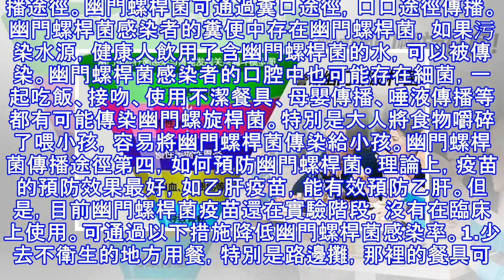幽門螺桿菌的最全科普，看完這篇文章你自己都會治療了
作為一個胃腸外科醫生，診治的胃癌患者不少，經常有患者向我諮詢幽門螺桿菌的事情，今天我把它全部寫出來，希望對大家有幫助。第一，什麼是幽門螺桿菌幽門螺桿菌本質上是一種細菌，是一種革蘭氏陰性桿菌，該細菌生存能力極強，能夠在胃中強酸性環境中生存，是目前發現的唯一能夠在胃裡面生存的細菌。由於沒有實行分餐，大家都是通吃一碗菜，也很少使用公筷，幽門螺桿菌感染率高，據統計有50%的人群感染。幽門螺桿菌感染率高第二，幽門螺桿菌有什麼危害。幽門螺桿菌感染者，多數感染者並無癥狀和併發症，但幾乎均存在慢性活動性胃炎，亦即幽門螺桿菌胃炎，染者中約15% ～ 20%發生消化性潰瘍，5% ～ 10%發生消化不良，約1%發生...